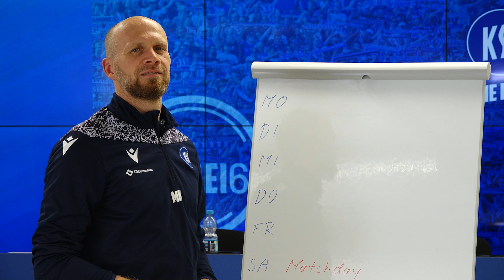Markus Miller: "Letztendlich muss er eine eierlegende Wollmilchsau sein" | Eiches 1x1 Trailer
👉 Alles Videos rund um deine Heimat und die Pressekonferenz in voller Länge